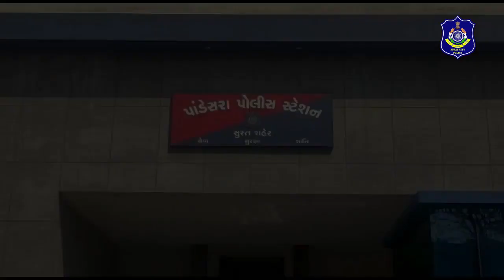પાંડેસરા વિસ્તારમાં ગુમ થયેલ બાળકીને થોડા સમયમાં સહીસલામત શોધવાની પ્રશંશનીય કામગીરી કરતી સુરત પોલીસ.